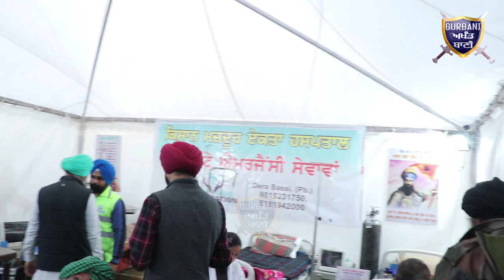24 ਘੰਟੇ Emergency ਹਸਪਤਾਲ ਦੀ ਸੇਵਾ,ਦੇਖੋ ਕਿਉਂ ਸੇਵਾਦਾਰ ਬਣੇ ਦੂਰੋਂ ਦੂਰੋਂ ਆ ਡਾਕਟਰ | Gurbani Akhand Bani